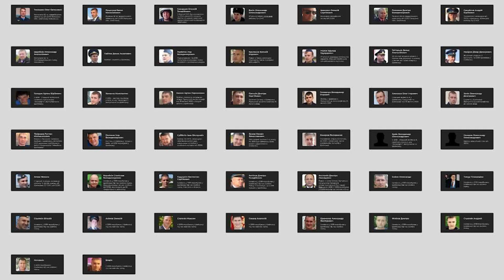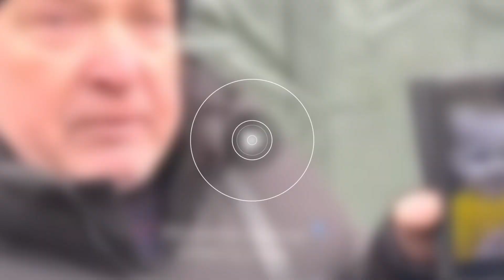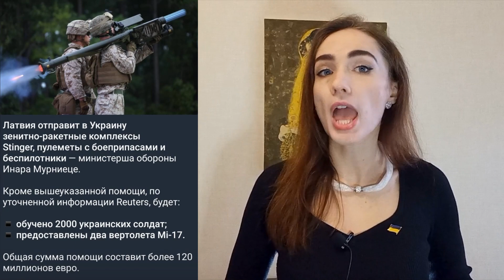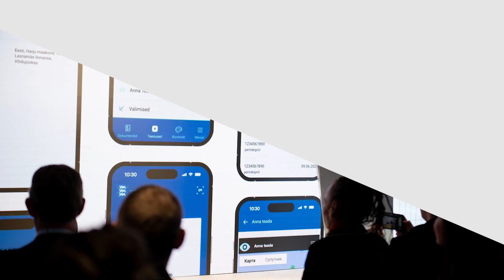New ATTACK on KYIV and shocked terrorist attack by russians in Dnipro. @YakovlevTwins|Ukraine News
New attack on Kyiv and shocked terrorist attack by russians in Dnipro. Unaccidental death of Ukrainian Ministry of Internal Affairs leaders. Forum in Davos, Rammshtien meeting is a cause of russia's panic. Europe will become more digital with Ukrainian knowledge.

00:18 Everyday mourning
01:24 Horrible russia's war crime in Dnipro city
 04:39 Unaccidental death of leaders of Ministry of Internal Affairs
05:46 Joint military training of belarus and russia
06:25 Cause of russia's panic
08:20 Official creation of tribunal for russia
08:40 Europe and Ukrainian digitization

For those willing to help us financially 👇🏻
💳 Mono: 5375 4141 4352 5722 Yakovlev Kyrylo

Pages in social. networks:🔽